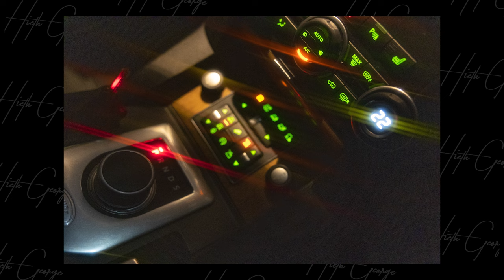How to get realistic Anamorphic Lens Flares with a PolarPro Filter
How to get realistic Anamorphic Lens Flares for cheap - A New PolarPro Filter The Goldmophic Bluemorphic and Mist Filters. In this video I do some - Photo & Video Tests with these awesome Filters from PolarPro to see if they are any good for that anamorphic look.
BEST PRICE ON ADOBE PREMIERE PRO & CREATIVE CLOUD

I hope you enjoy watching this video. Cheers & Gone :)

MY VIDEO + PHOTOGRAPHY GEAR AT the BEST prices:
Main Camera
Little Camera
My go to Lens
My Wide Angle Lens
The Lens I want
My B-Roll & Macro Lens
Awesome Lens
My Portrait Lens
Awesome Gimbal
Great Travel Gimbal
Cheap GoPro
Rode Wireless Microphone
Rode Microphone
Cheap Drone
My Black Ops Tactical Camera Bag

IF YOU WANT ME TO REVIEW YOUR BITS & BOBS SEND IT TO:
Hieth George
27 Marions Way
Exmouth, Devon, UK, EX8 4LF

CONTENTS AND CHAPTERS OF THIS VIDEO
00:00 - Intro
00:30 - Studio Test
01:50 - Build Quality & Fitting
03:00 - Todays Joke
03:40 - Photo Test
05:50 - Video Test

* IMPORTANT * These are my own views and opinions, they are not representative of any of my employers or connected in anyway, I do not represent their interests and have posted all media, views and opinions on my own accord.
I am Tickety-Boo hope you are Too !